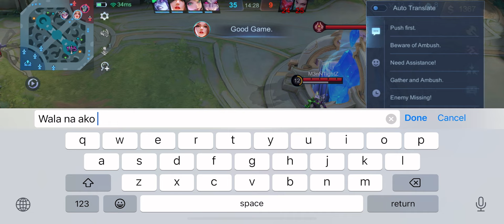You Can't Stop Me! ZILONG Full 2024 Build Deadly & Strongest -Build Top 1 Global Zilong ~ MLBB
CHAMPIONSHIP ZILONG- MCL WEEKLY CHAMPION ~ MCL JOURNEY